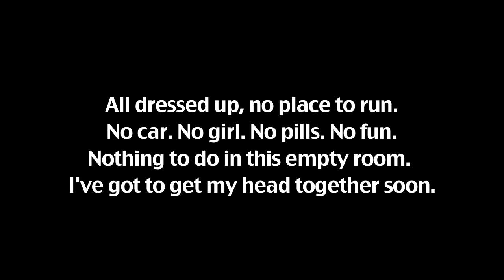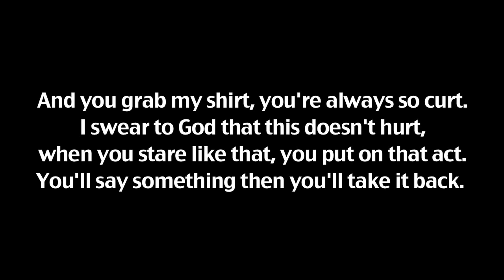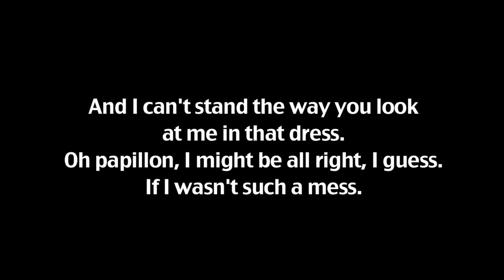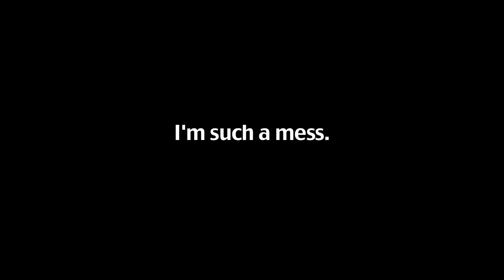Papillon - The Airborne Toxic Event (With Lyrics)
I used the lyrics that were shown in the lyric book in the album, so they should be correct.